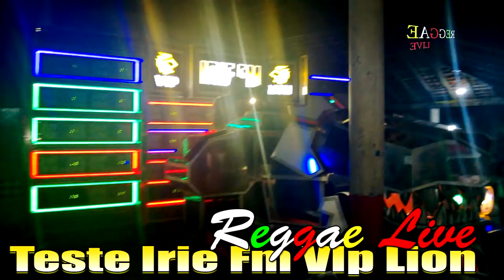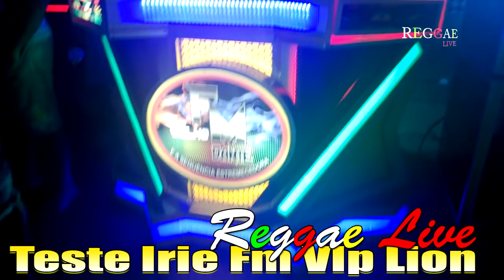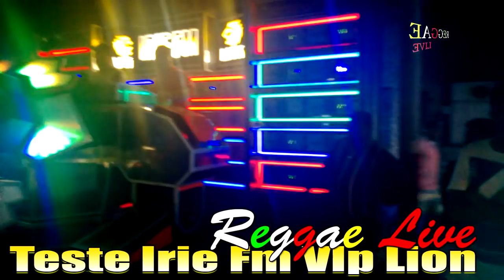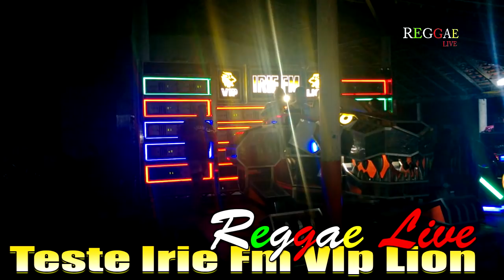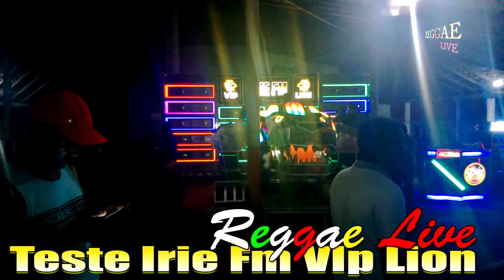TESTE IRIE FM VIP LION NO MARUJO 2019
TESTE DE PRESSÃO SONORA DA IRIE FM VIP LION NO MARUJO NO COMANDO E NAS LIGAÇÕES DJ MISTER SAM O GLADIADOR

links relacionados